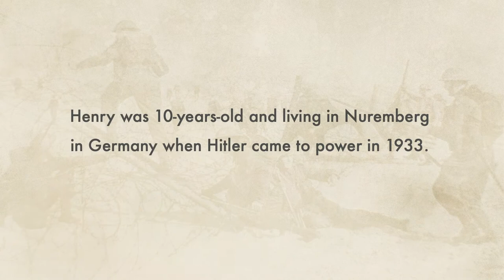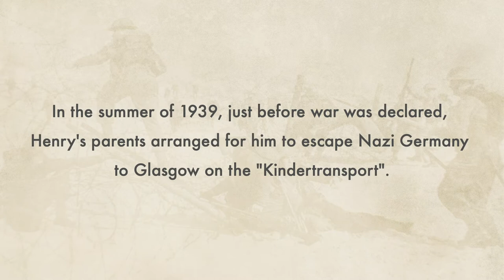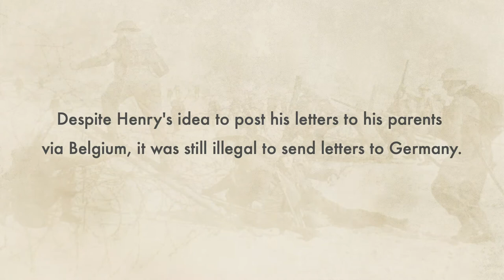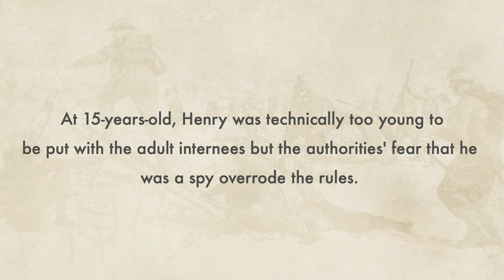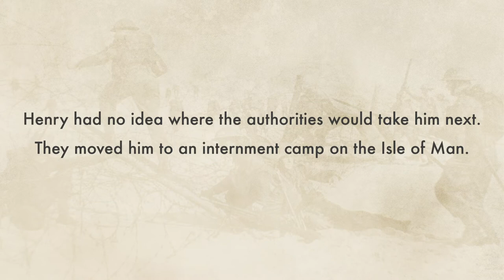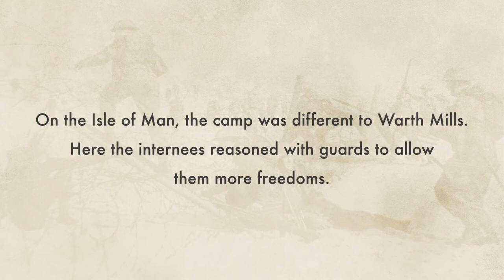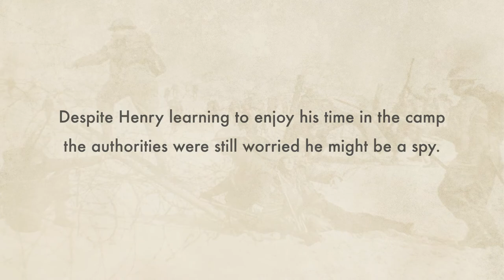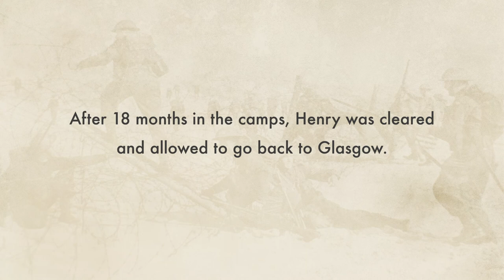Arrested For Sending Letters To The Enemy | WW2: I Was There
Henry Wuga's life changed when Hitler came to power. He would write letters home to Germany after moving to the UK, but didn't know it was illegal to do so.